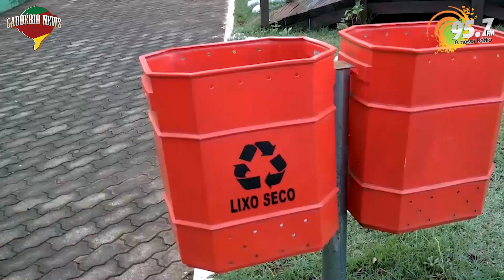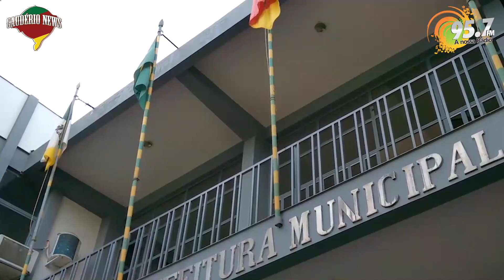INDEPENDÊNCIA Prazo para o pagamento da taxa de Lixo com 20% de desconto termina nesta quarta feir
Estão abertos os prazos para o pagamento do IPTU 2023 e coleta de lixo na cidade de Independência.

Nesse ano, quem pagar a taxa de coleta de lixo até 10 de maio, terá desconto de 20% , e o percentual de desconto também vale para o IPTU que for pago até o dia 10 de junho.

"Esse é um dos principais recursos da administração municipal pode arrecadar e reverter em benefícios para a própria comunidade, seja na área de educação, saúde, calçamento, em recapeamento asfáltico, construção de pontes, enfim, na manutenção da máquina pública, salientou o secretário de fazenda do município, Nerci José Mucha.

Nos últimos anos a prefeitura vem investindo  fortemente na infraestrutura do município, e atualmente várias frentes de serviços estão em andamento, o que tem deixado a comunidade motivada a contribuir.

A expectativa e de arrecadar R$ 500 mil com o tributo em 2023. Esses recursos são usados também para pagamento de contrapartidas do município, em obras executadas com recursos estaduais e federais.

Em média, 20% dos contribuintes ficam  inadimplentes. O secretário de fazenda alerta que o não pagamento do IPTU pode acarretar em negativação do CPF do contribuinte, e impedi-lo de tomar empréstimos em bancos ou no comércio. " Atualmente o município aderiu ao sistema de protesto de dívidas. O contribuinte pode ter um transtorno e terá mais custo, do seria se  tivesse pago o IPTU", finalizou.

O pagamento também pode ser feito em duas parcelas, para a taxa de lixo até o dia 10 de maio, e o IPTU para até 10 de junho.

As guias para o pagamento em PARCELA UNICA, já podem ser retiradas na Prefeitura Municipal junto ao Setor de Protocolo no horário das 8h as 11h50 e das 13h30 as 17h30.

Pagamento exclusivo pelo Sicredi, pelo APP no site, No caixa Eletronico, E Credenciados Sicredi –Farmacia Santa Economia, E pelo aplicativo PIX.